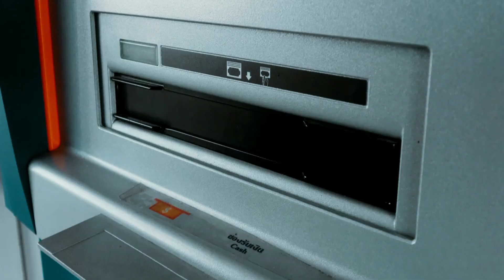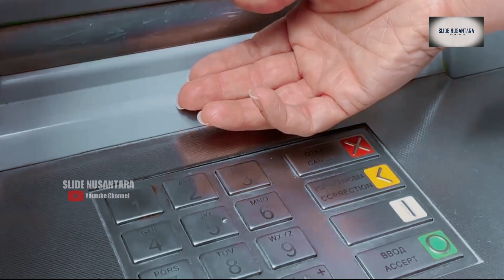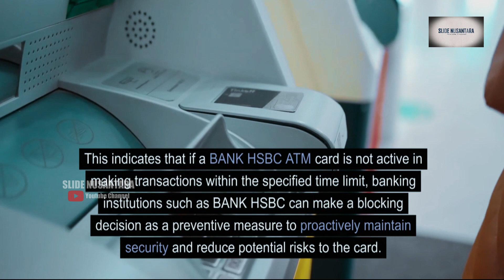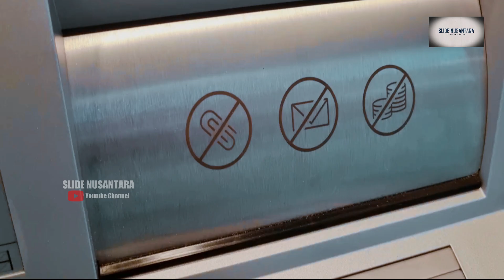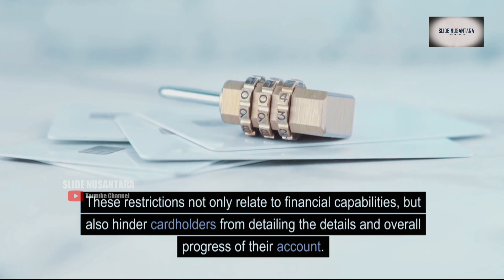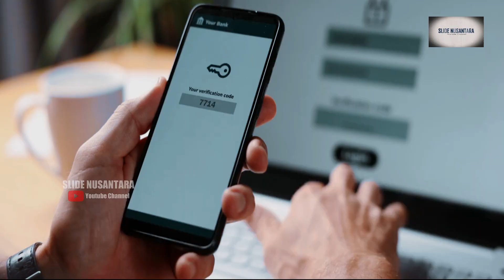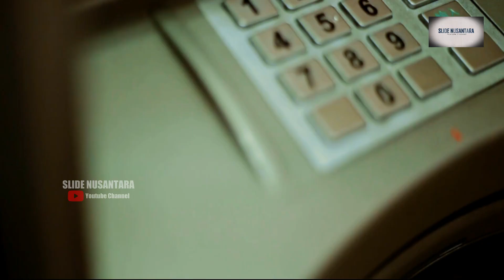ATM HSBC DIBLOKIR : MENGATASI KARTU ATM BANK HSBC TERBLOKIR - CARA BUKA BLOKIR KARTU ATM BANK HSBC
Salam, kawan-kawan. Mari kita sambut di channel SLIDE NUSANTARA dengan penuh semangat. Pastinya, kalian tengah mencari solusi mengenai cara mengatasi kartu ATM BANK HSBC yang terkunci, atau dengan kata lain, cara membuka blokir pada kartu ATM BANK HSBC. Di sini, kami siap memberikan solusi yang singkat dan praktis, sehingga kalian tidak perlu repot pergi ke kantor cabang BANK HSBC terdekat hanya untuk mengaktifkan kembali kartu ATM BANK HSBC kalian. Ayo, kita simak penjelasannya dengan saksama agar dapat mengaktifkan kembali kartu ATM BANK HSBC kalian.